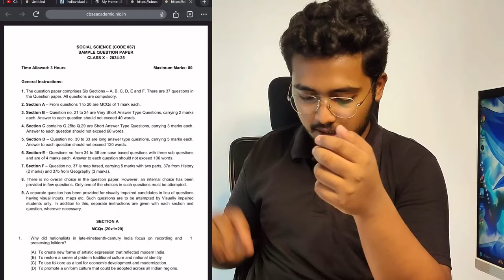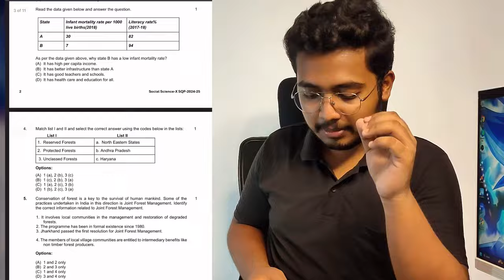FINAL PAPER Level OUT 😱 Class 10 BAD NEWS from CBSE 2024 25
class 10
exphub motivation
class 9
shobhit nirwan
padhle
just padhle
padhle tenthies
padhle 11th
padhle commerce
padh le
padhleakshay
dear sir
c